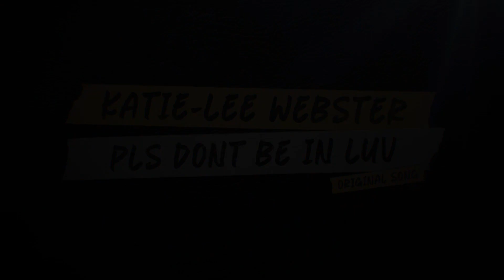Katie Lee Webster — Pls Don't Be in Luv